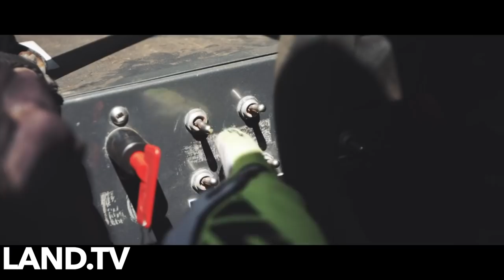Why we love awesome downhill and freeride 2018 (HD) Part #10